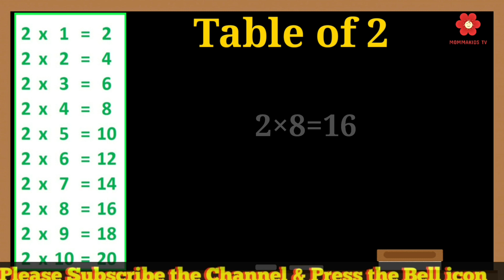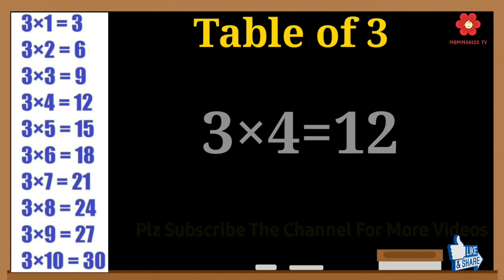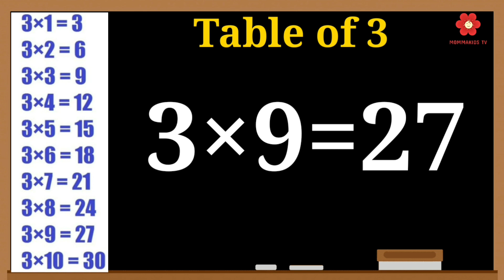Table of 2 and 3 Learn Multiplication | 2x1=2 & 3x1=3 Multiplication, Table of Two & Three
Mommakids Tv present a collection of Math’s Table,
Learn Multiplication-Table of 2 to 3 | 2-x1=2 & 3-x1=3 Multiplication,
Table of Two & Three | Tables 2 & 3
 Tables Songs, Tables Made Easy, Tables Practice, Tables Worksheets,
Tables Tips, Times Tables 1 to 20, Learn Tables on Fingers,
 in a very interesting and easy way.
How do we read table of 2 ?
How can I learn table of 2 ?
How do we read table of 3 ?
How can I learn table of 3 ?